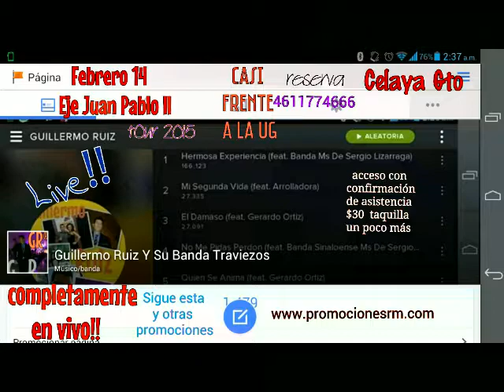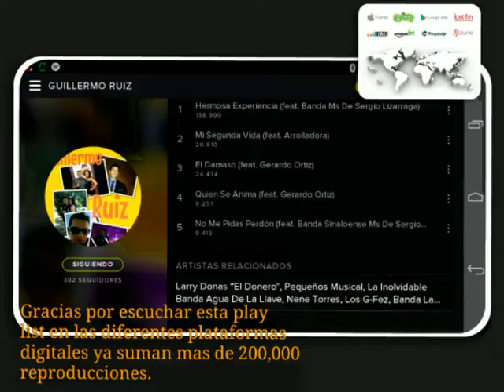Y Fue Así Guillermo Ruiz Oficial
Contrataciones 33*1*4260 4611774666 Versión Norteño Banda Disponible en Tiendas Digitales, Spotify Dezeer,play store,music unlimited, i tunes